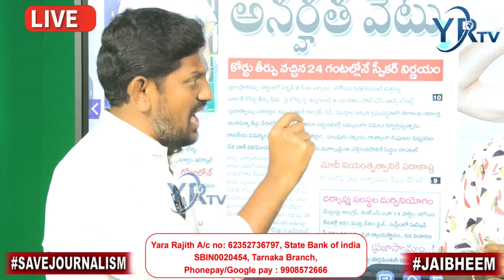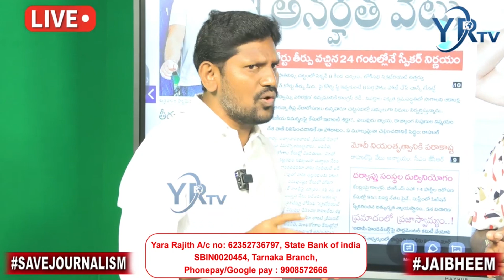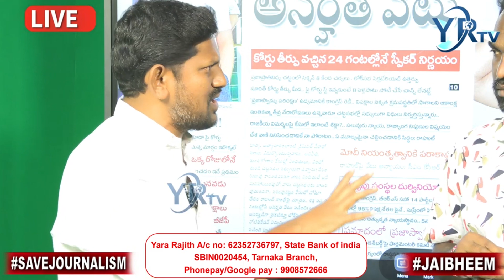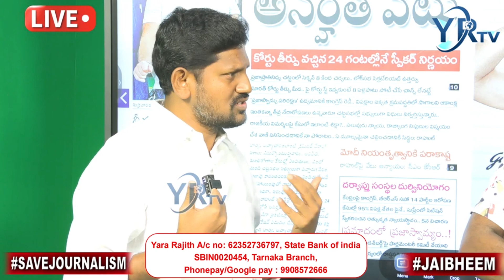Tpcc ప్రధాన కార్యదర్శి దుర్గం భాస్కర్ తో లైవ్...?| YR TV Telugu